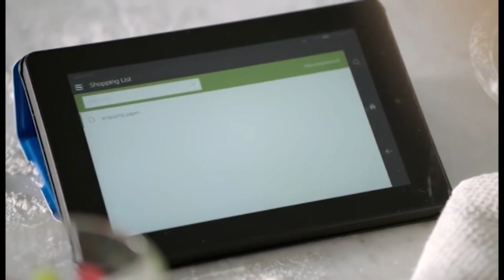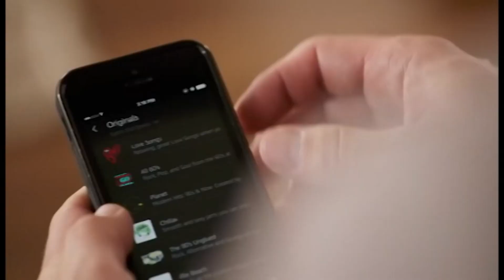Introducing Amazon Entity101 !!!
A parody of the advertisement for the Amazon Echo